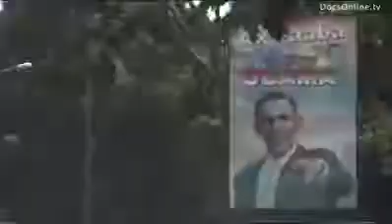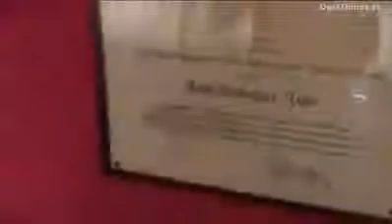Breaking News:Hon Kennedy Agyapong Has Released the First Video of Anas Taking Bribes. Is heating up